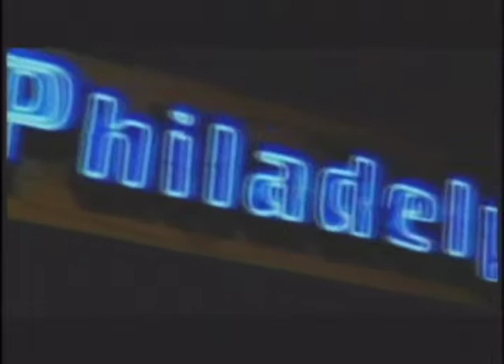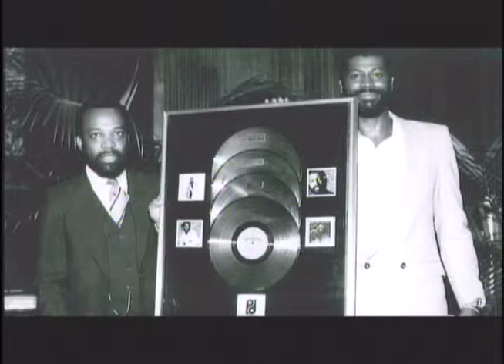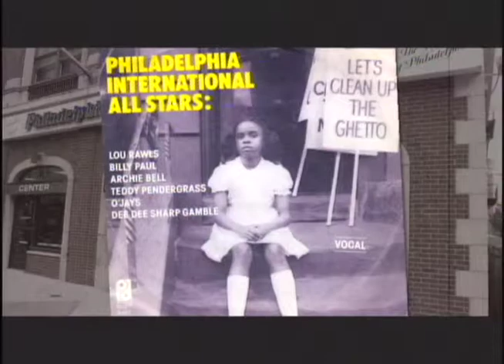Gamble & Huff NABOB AWARD Presentation